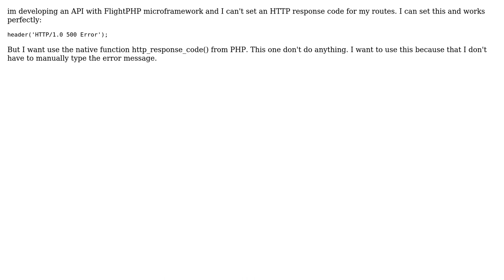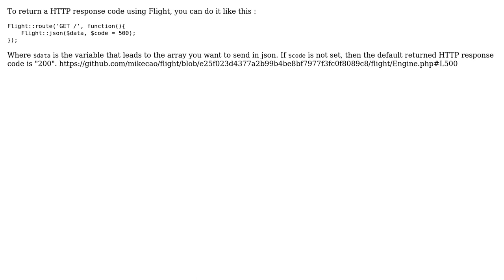Set header HTTP code in Flightphp (3 Solutions!!)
Set header HTTP code in Flightphp

With thanks & praise to God, and with thanks to the many people who have made this project possible! | Content (except music & images) licensed under CC BY-SA | Music | Images & others | With thanks to user Leandro Gado user benoit Grelier user Artyum user ajimsha and the Stack Exchange Network Trademarks are property of their respective owners. You are responsible for your own actions.